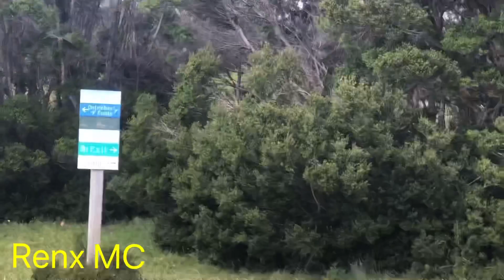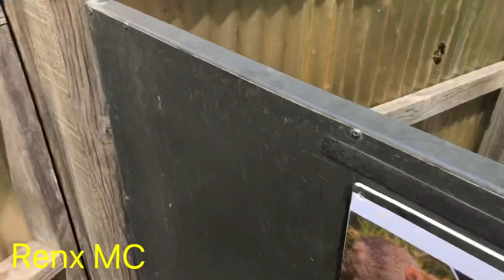Ostrich and emu